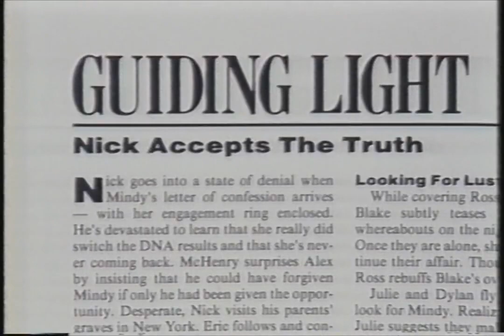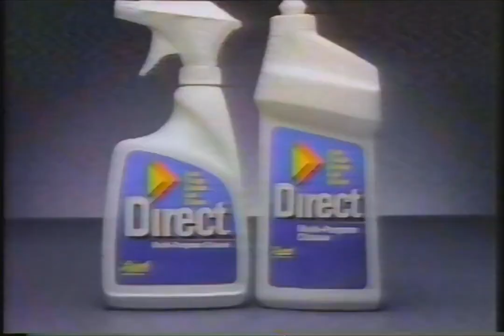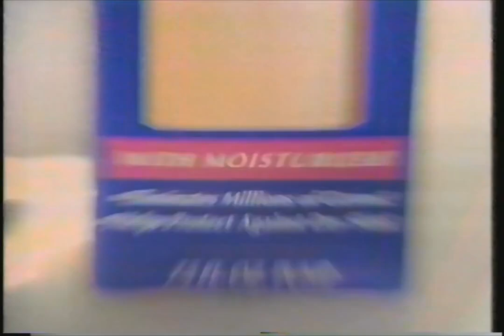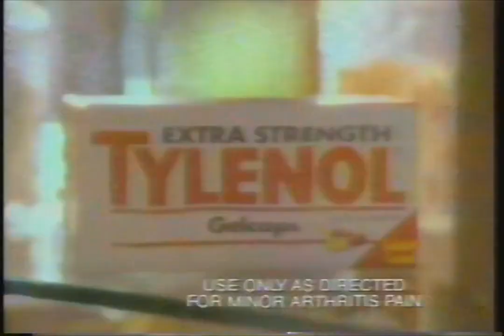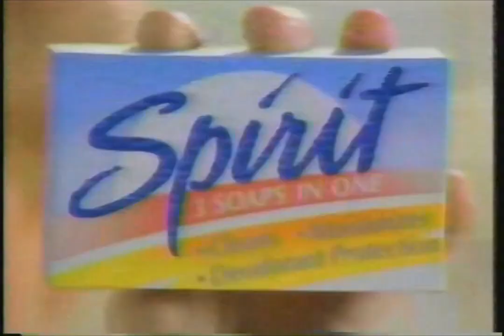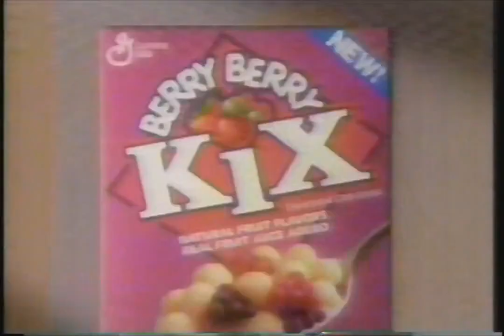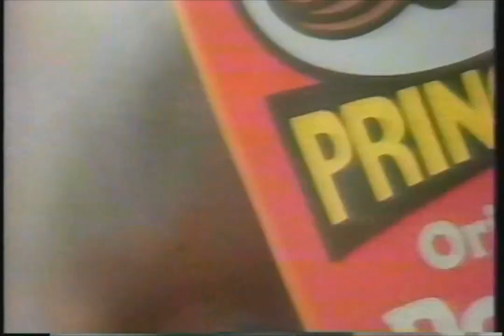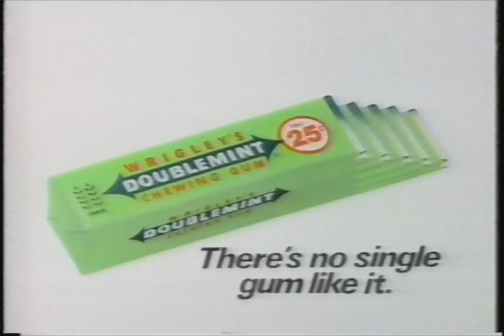WHNT-TV - July 22, 1992 Commercials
Description: During News Center 19, the Bold and the Beautiful, As the World Turns, and Guiding Light. WHNT-TV; CBS; July 22, 1992.